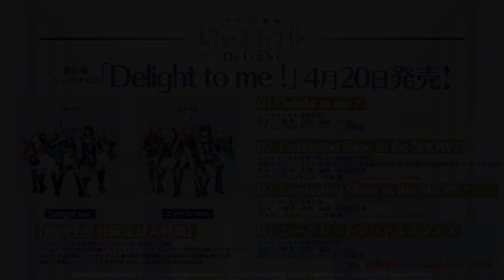【試聴動画】舞台主題歌シングル ｢Delight to me！｣【シークフェルト音楽学院 】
少女☆歌劇 レヴュースタァライト -Re LIVE-舞台主題歌シングル「Delight to me！」がいよいよ発売！

■ＣＤ情報
【発売日】
2022年4月20日(水)
【アーティスト】
シークフェルト音楽学院
【価格】
・エーデル ver.
・Delight ver.
各形態 1,760円(税込)

【収録内容】
『Delight ver.』(BRMM-10534)
01.Delight to me！ / シークフェルト音楽学院
（舞台「少女☆歌劇 レヴュースタァライト -The LIVE エーデル- Delight」主題歌）
02.Everlasting Show to the SHOW！ / シークフェルト音楽学院×青嵐総合芸術院×西條クロディーヌ(CV. 相羽あいな) ×夢大路文 (CV. 倉知玲鳳) ×胡蝶静羽 (CV. 佐々木未来)
03.シークレット☆リトルスタァズ / シークフェルト音楽学院中等部
04.Delight to me！ -instrumental-
05.Everlasting Show to the SHOW！ -instrumental-
06.シークレット☆リトルスタァズ -instrumental-

『エーデル ver.』(BRMM-10535)
01.Delight to me！ / シークフェルト音楽学院
02.Everlasting Show to the SHOW！〜エーデル ver.〜 / シークフェルト音楽学院
03.シークレット☆リトルスタァズ / シークフェルト音楽学院中等部
04.Delight to me！ -instrumental-
05.Everlasting Show to the SHOW！ -instrumental-
06.シークレット☆リトルスタァズ -instrumental-

・シークフェルト音楽学院キャラクターカード1枚（全5種）
・ゲームアプリ「少女☆歌劇 レヴュースタァライト -Re LIVE-」内使用可能シリアルコード
・2022年10月開催シークフェルト音楽学院中等部舞台公演最速先行抽選応募申込券
・2022年開催シークフェルト音楽学院イベント最速先行抽選応募申込券